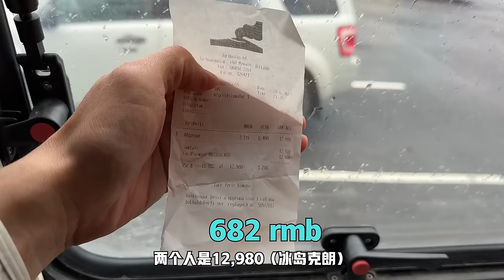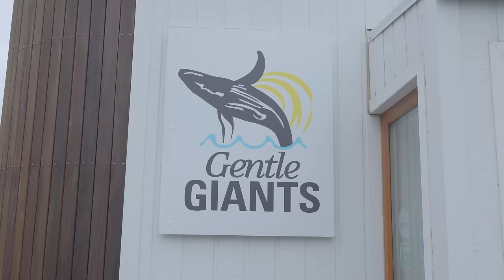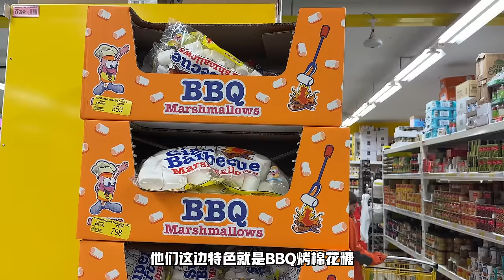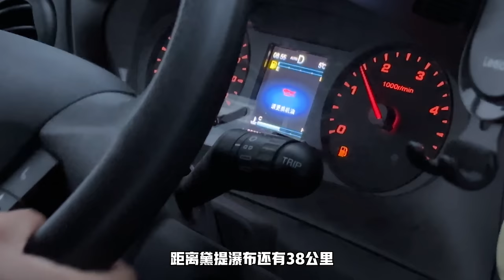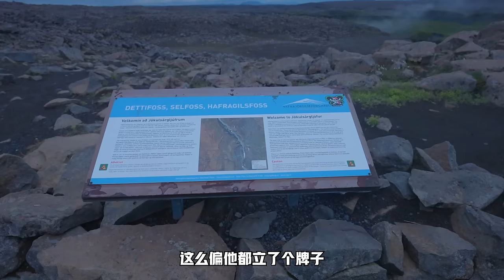男友想玩点刺激的！拉我来冰岛泡温泉竟为了这种事！从中国开房车到冰岛【VanLife】ENG SUB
亲爱的各位云旅客～欢迎搭乘小白胖号环球房车！这是我们房车环游冰岛的最后一天，一起云泡温泉看鲸鱼！打卡普罗米修斯大瀑布！

哈喽大家好！